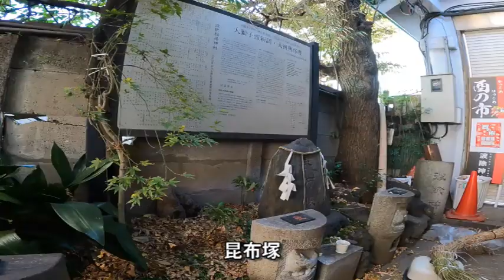忘れられた日本 ナレーション入り その神は海からきた 築地の守護神 波除神社 この動画を見つけたあなたは強運の持ち主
築地市場の守護神　波除(なみよけ)神社

築地場外市場 や新鮮な魚介類を販売する商店街の最奥にこの神社はあります。

元は海だったこの地。江戸時代の埋め立て工事で荒波に堤防が幾度も流され、困難を極めていたそうです。

そんなとき。夜、波間を白く光りながら漂ってきたお 稲荷 様の 御神体 。

それをお祀りしたところ、波がぴたりとおさまり工事がやすやすと運び、無事に埋め立てできたそう。

不思議な伝説ですよね。

 江戸時代 の不思議話ですが、本当にそうだったんじゃないかと思われるような清らかな境内です。

面白いのが、「寿司塚」など、生き物への感謝と供養をするための塚がいくつもあるところ。
築地市場の守護神とも言える神様です。

出典
東京築地鉄炮洲景　国輝,一曜斎国輝　明治２年(国会図書館)を加工して作成

今から350年程前、この築地一帯は一面の海でした。江戸開府（1603）時の慶長江戸絵図には、今の日比谷のお堀の辺りまで汐入を描き、八重洲の海岸に船の役所が見えます。開府前より始まった江戸城西丸の増築に掘られた、お堀の揚げ土を以って日比谷入江から埋め始められた、江戸東南海面埋立は、その後全国の諸侯七十家に千石に一人の人夫を出させ、後にはその埋立の役員の名をとり、尾張町、加賀町等と名附けられました。
　そして70年の後、明暦の大火の後に4代将軍家綱公が手がけた最後の埋立の工事困難を極めたのが、この築地海面でした。堤防を築いても築いても激波にさらわれてしまうのです。

　或夜の事、海面を光りを放って漂うものがあり、人々は不思議に思って船を出してみると、それは立派な稲荷大神の御神体でした。皆は畏れて、早速現在の地に社殿を作りお祀りして、皆で盛大なお祭をしました。ところがそれからというものは、波風がピタリとおさまり、工事はやすやすと進み埋立も終了致しました。萬治2年（1659）の事です。

　人々は、その御神徳のあらたかさに驚き、稲荷大神に 『波除』 の尊称を奉り、又雲を従える‹龍›、風を従える‹虎›、一声で万物を威伏させる‹獅子›の巨大な頭が数体奉納され、これを担いで回ったのが祭礼 『つきじ獅子祭』 の始まりです。

　それ以来今に至るまで、「災難を除き、波を乗り切る」 波除稲荷様として、災難除・厄除・商売繁盛・工事安全等の御神徳に崇敬が厚いのであります。その御神徳はその後も益々大きく、当時辺境の地であった築地も次第々々に開け、現在の如く繁華街となったのであります。

 波除神社 の近隣紹介。
波除神社から徒歩3分。築地場外市場
波除神社から徒歩5分。オリエンタル建築・開かれた仏教の聖地~築地本願寺
波除神社から徒歩12分。将軍の鷹場から庭園へ~浜離宮恩賜庭園
波除神社から徒歩17分。銀座・路地裏　成功の神~豊岩稲荷神社
波除神社から徒歩18分。江戸の入り口・全国の船乗りから崇敬～鐵砲洲稲荷神社
波除神社から徒歩21分。佃の住吉神社
波除神社から徒歩23分。移転するたび大きくなる成長する神様～日比谷神社
波除神社から徒歩25分。平将門の乱を鎮めた藤原秀郷が戦勝祈願・夢に白狐～烏森神社
波除神社から徒歩26分。ビルの屋上に鎮座・空の安全を守る～航空神社
波除神社から徒歩29分。仙台藩の大名屋敷神～新橋塩釜神社
波除神社から徒歩29分。新橋まちなか稲荷～善処稲荷大明神